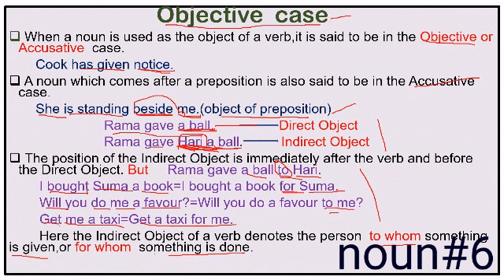Learn 'Objective case'through this video, your doubts will be clarified||English grammar lesson#11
'Objective case' explanation in Telugu.